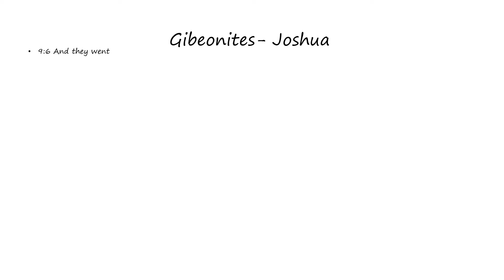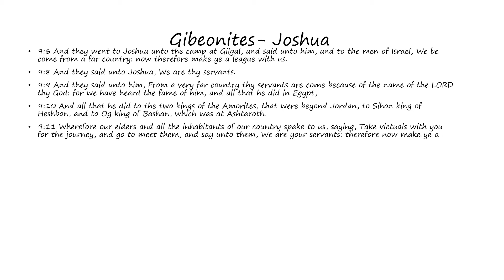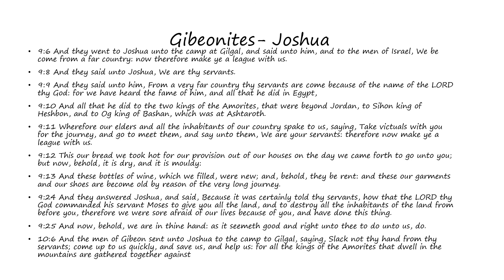Gibeonites: Joshua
Words of the Gibeonites as found in Joshua (Bible)